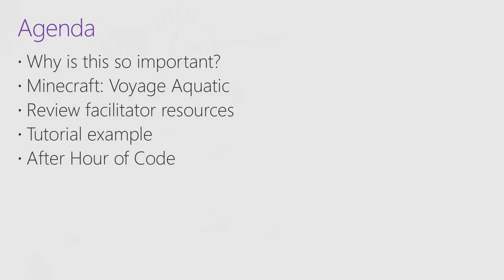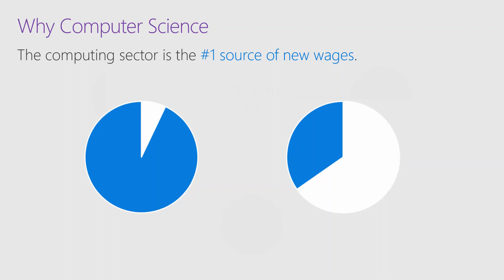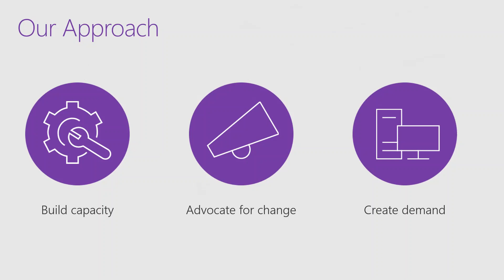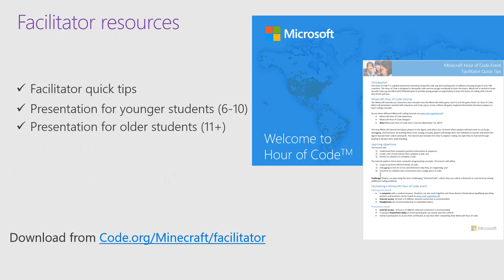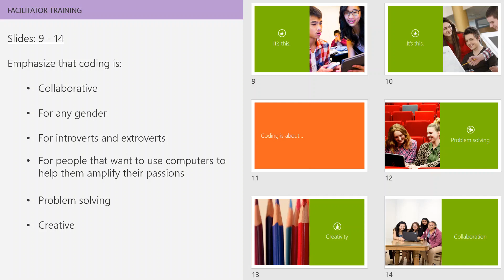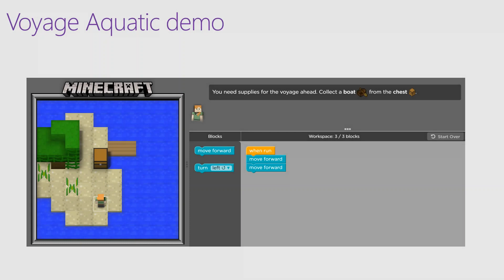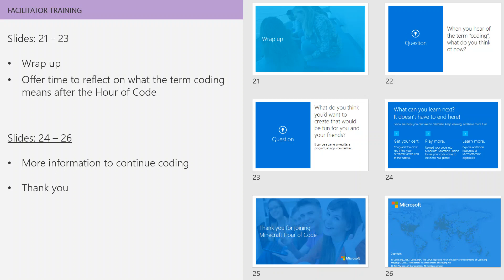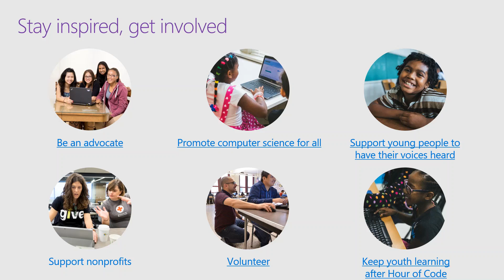Hour of Code: Voyage Aquatic Facilitator Guide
Facilitate the 2018 Minecraft Hour of Code: Voyage Aquatic. Continue your journey with Minecraft for computer science with Code Builder for Minecraft: Education Edition.